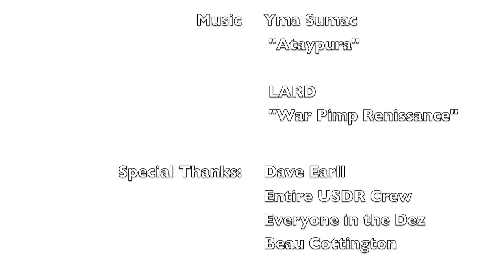USDR ROUND 3 - 2010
-ROUND 3 OF THE US DESERT RACING SERIES

New Edit - again...